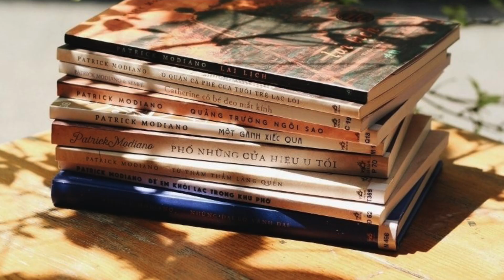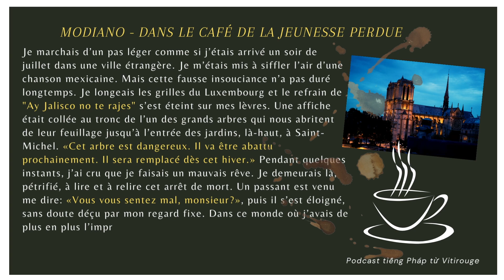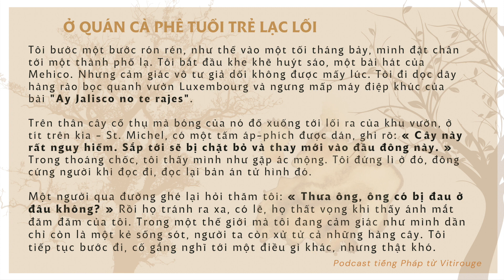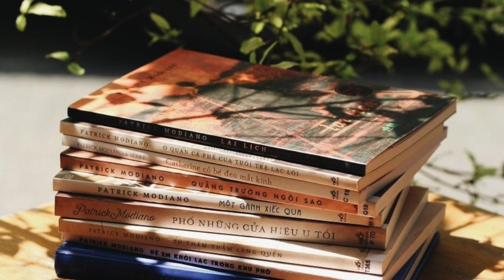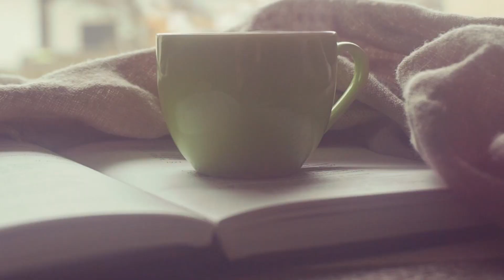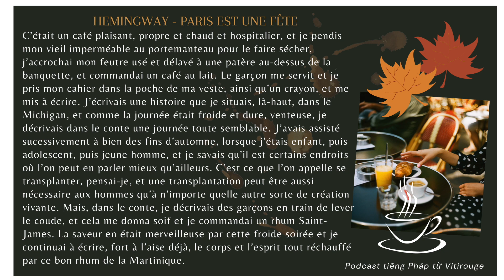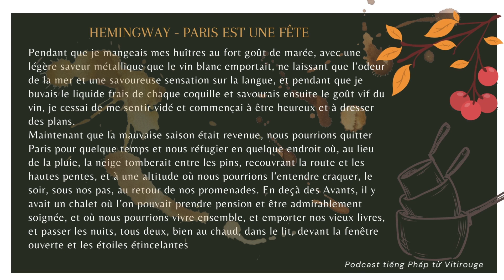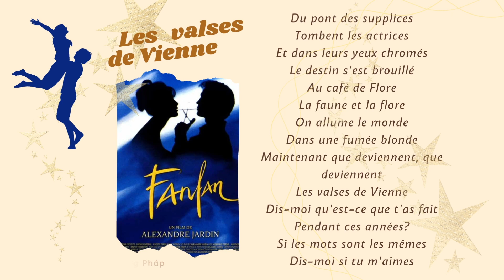Chill chiu tiếng Pháp | Bộ hành qua những quán café ở Paris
Gâteau Français | Chill "chiu" tiếng Pháp là một góc nhỏ dành cho các bạn cùng thư giãn nhẹ nhàng với tiếng Pháp,

Trong tập này, các bạn có thể pha một tách cà phê hoặc một tách trà để nhâm nhi, rồi cùng những người hướng dẫn viên kì cựu đi qua những con hẻm nhỏ ở Paris, lạc vào một quán cà phê, phảng phất đâu đó gió cuối thu, mùi gỗ của mùa đông, vị biển của mùa hè. Nếu các bạn đang tìm một bộ phim để xem, thuộc mô-típ lãng mạn tình cảm, ở cuối podcast, sẽ có một gợi ý.

Tập 1: Mùa xuân nghe thơ Victor Hugo và tản văn của thầy Thích Nhất Hạnh
Fanfan và Điệu valse thành Vienna
Paris, khắc họa qua chùm tiểu thuyết của Modiano
Trích đọan tiếng Pháp. Hemingway. Paris est une fête
Trích đoạn tiếng Pháp. Modiano. L'herbe des nuits

Nếu cuối tuần này có thời gian đọc sách, đây là một số gợi ý cho 2 tác gia Modiano và Hemingway:
Hội hè miên man
Ở quán cà phê của tuổi trẻ lạc lối
Combo 3 cuốn Kho đựng nỗi đau - Hoa của phế tích và Con chó mùa xuân (Modiano)

Một vài đầu sách khác về Paris và châu Âu:
Một nước Pháp khác (luận bàn về giới tinh hoa và văn hóa Pháp)
Hẹn hò với Paris (bóng đá và con người Pháp - Brasil/ từ cảm hứng trận chung kết World Cup 1998)
Ngón tay mình còn thơm mùi oải hương (du kí qua những thủ đô châu Âu)

1. VITIROUGE

2. Sách luyện Nghe - Nói tiếng Pháp (có hướng dẫn tiếng Việt)
HỌC ĐI THÔI nghe nói - bản xem thử

3. Sách luyện Từ vựng - Ngữ pháp - Đọc hiểu (đây là cuốn có giải thích ngữ pháp chi tiết và đầy đủ giúp các bạn viết tiếng Pháp chuẩn hơn).
HỌC ĐI THÔI đọc hiểu - bản xem thử

Định dạng: bản mềm, PDF - kèm file audio